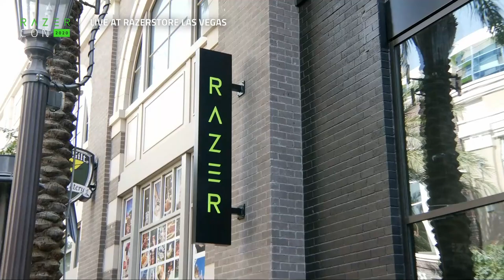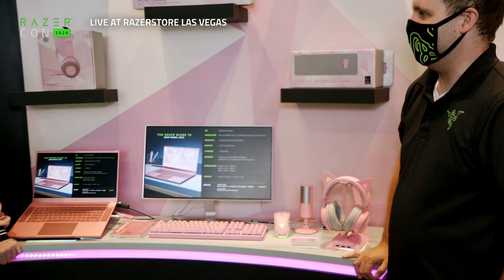RazerCon2020 | RazerStore Las Vegas Tour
Take a virtual tour of RazerStore Las Vegas with store manager Andy Shafer and our RazerCon2020 host Sup3rson1k.